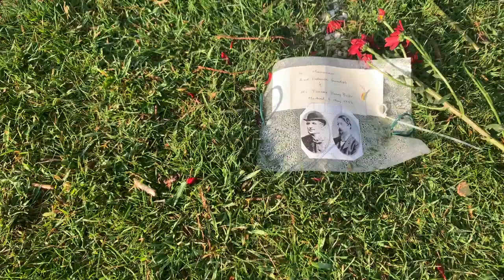The site of the Invincible's assassination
In 1882 the Irish National Invincibles assassinated the two most senior agents of British rule Chief Secretary for Ireland, Lord Frederick Cavendish and  Permanent Under Secretary Thomas Henry Burke in the Phoenix park on Saturday, 6 May.  The spot has an informal memorial scratched into the grass but who is remembered by it?